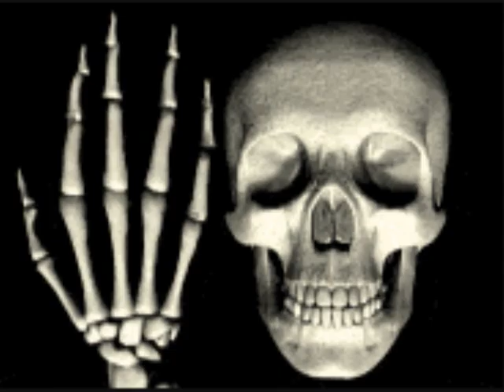PREDATOR & FEAR THE BASS DJxSUBxZERO REMIX DUBSTEP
LISTEN & ENJOY MY REMIXES, PLEASE LEAVE POSITIVE COMMENTS TY BOWS.
SKORGE vr PREDIATOR ( DJxSUB REMIX )

Facebook - DJXSUBXZERO - SKYPE - JABBERWOK121